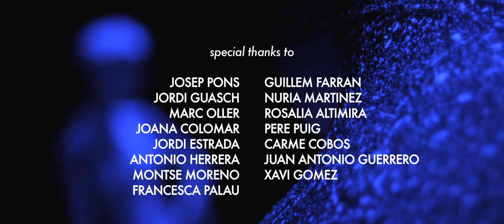That Girl With Dark Eyes - Lonely as a Wolf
Get That Girl With Dark Eyes new single LONELY AS  A WOLF on itunes or bandcamp.

Directed by Carles Pons (Ella Productions)
Performed by That Girl With Dark Eyes
Written by That Girl With Dark Eyes
Produced by Julian Saldarriaga and That Girl With Dark Eyes
Background Vocals performed by Fluren Ferrer
That Girl With Dark Eyes (BMI)
Recorded by That Girl With Dark Eyes
Addtional Recording by Santos & Fluren at Blind Records, Barcelona, Spain
Mixed by Santos Berrocal at Blind Records, Barcelona, ES
Mastered by Simon Davey at The Exchange, London, UK